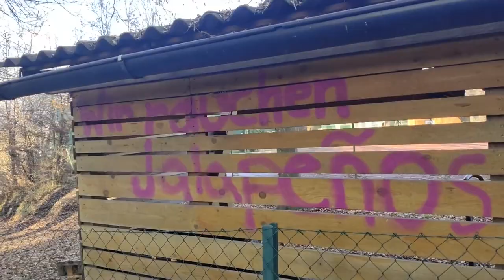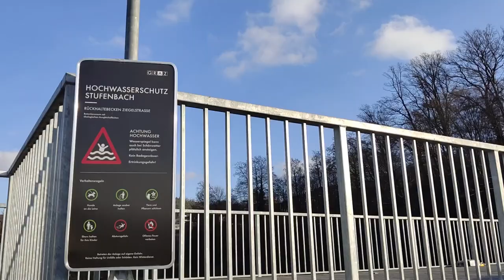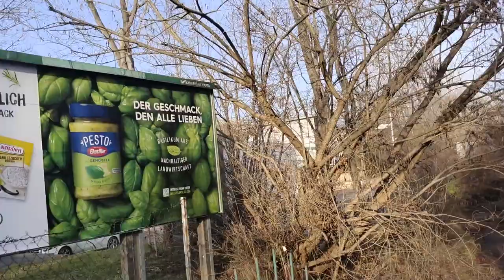VLOG - Von Geidorf über den Berg nach Andritz, Graz (04.01.2023)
Wir starten in Geidorf, gehen über den Grabenhofweg auf den Berg hinauf und kommen in Andritz wieder raus.